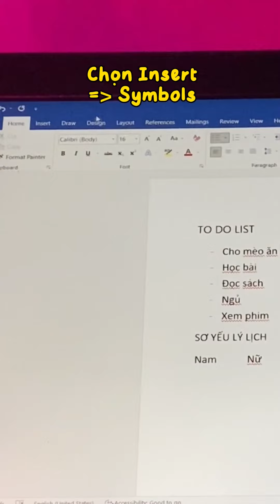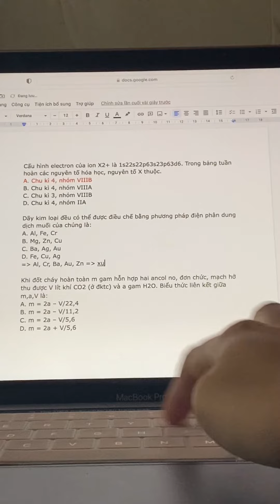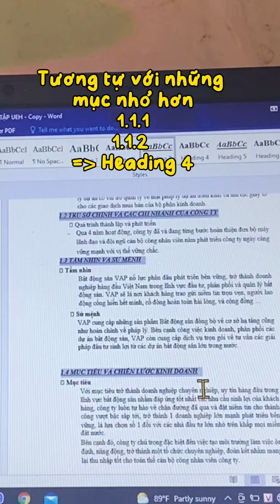Tổng hợp những mẹo cực hay cho học sinh, sinh viên phần 1